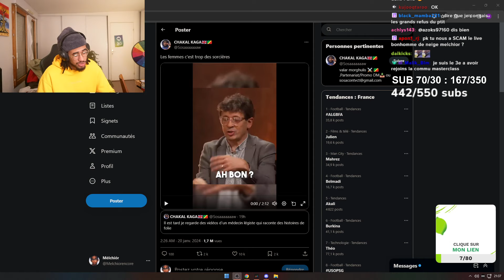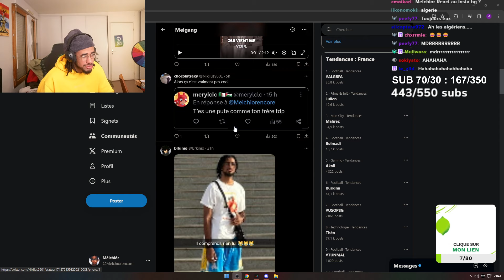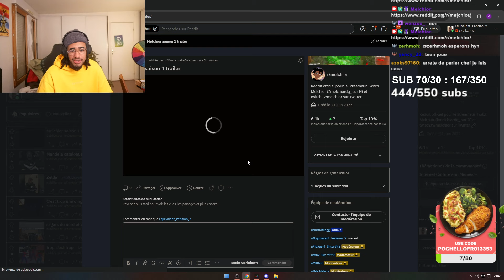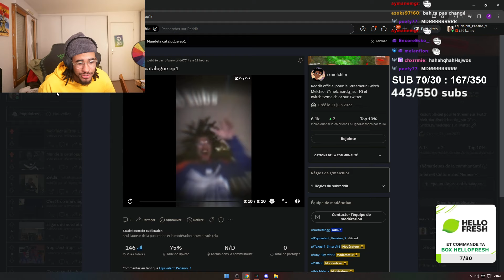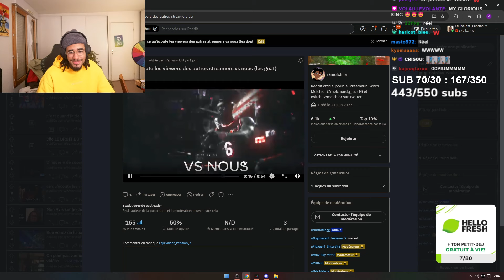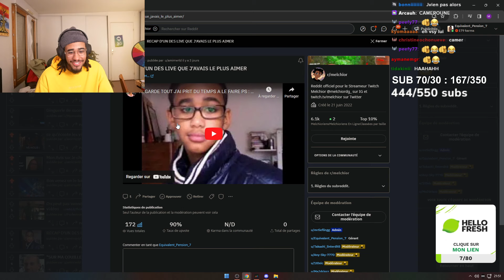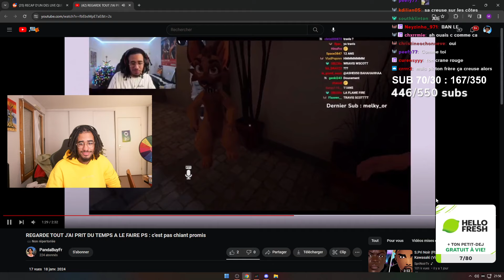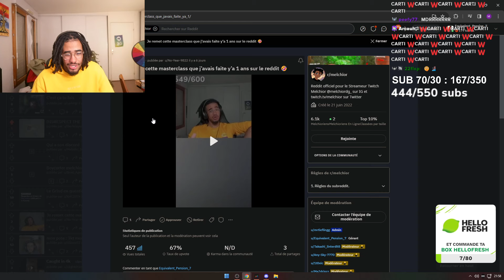Est-ce que Melchior pue ? l Reddit #15